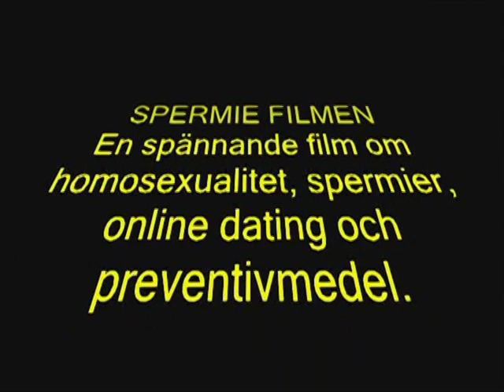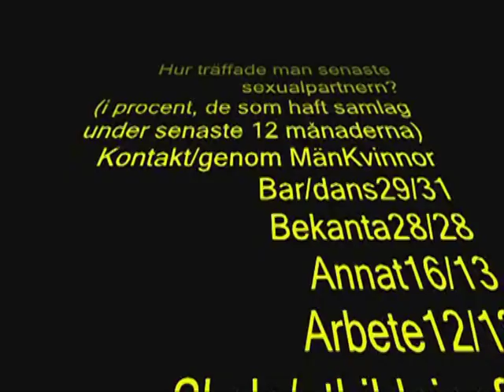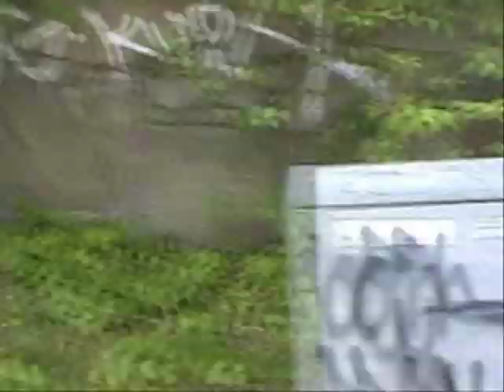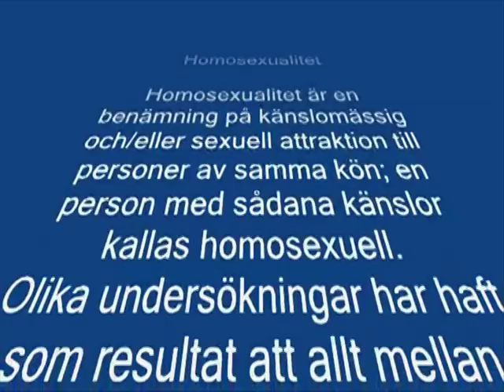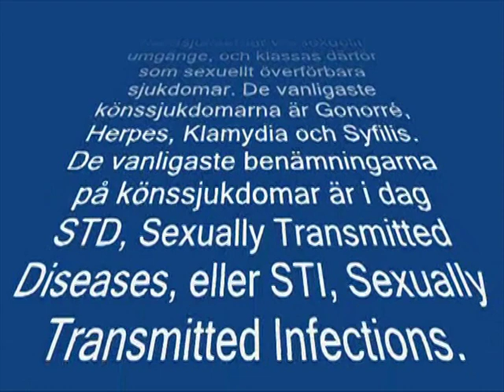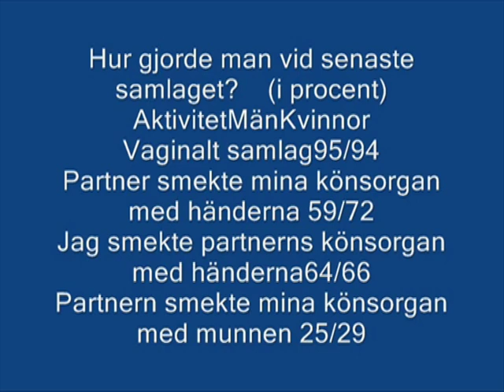Spermafilmen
En kort film om nätdejting, homosexualitet, wow och Stockholms södra förorter, eller nåt.

Varsågod mänskligheten, njut.